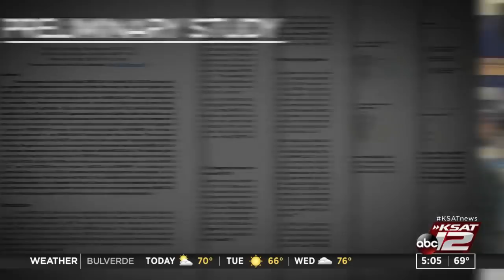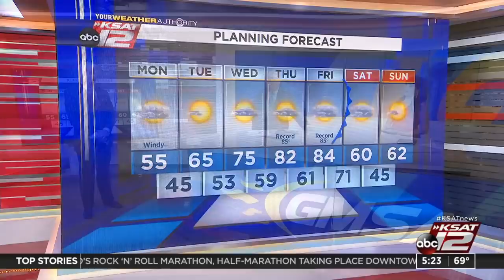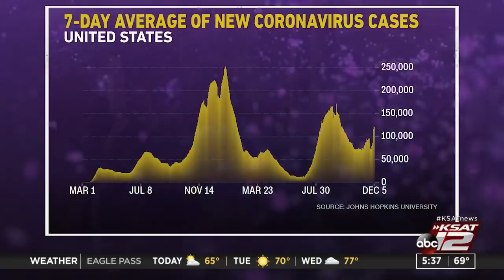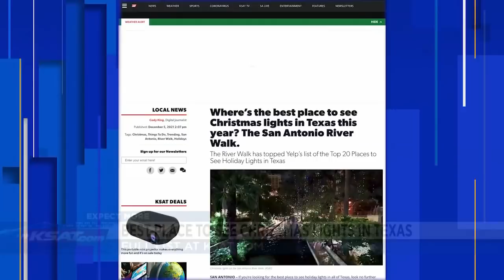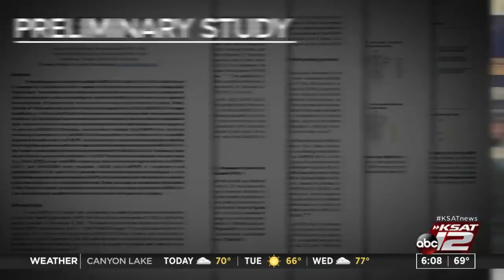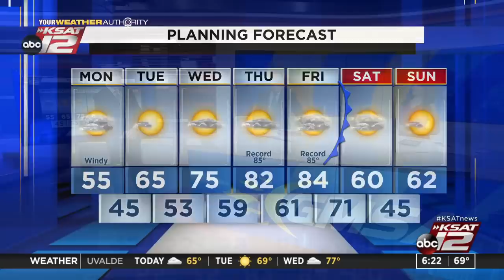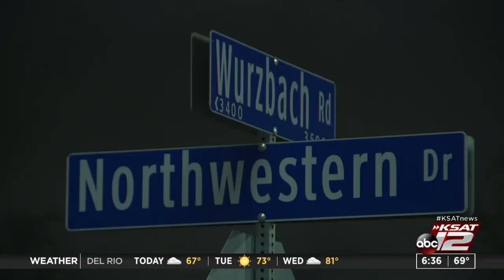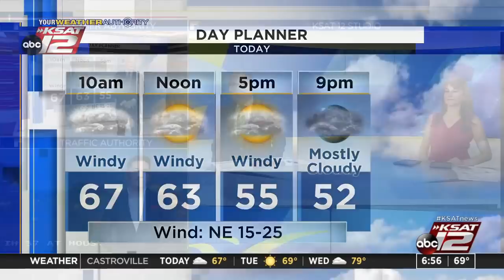Good Morning San Antonio : Dec 06, 2021